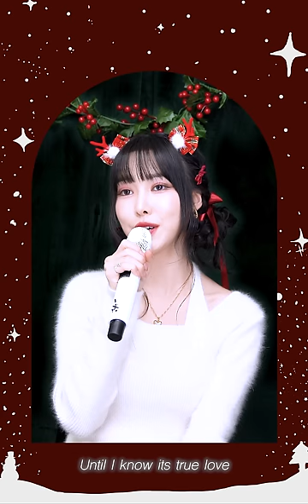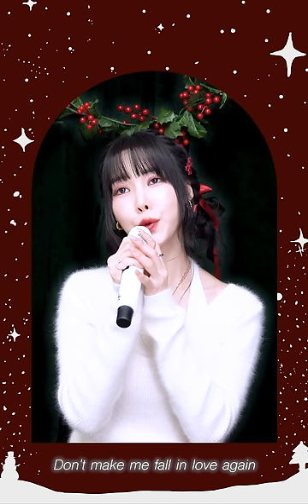[LIVE CLIP] Ariana Grande - Santa Tell Me | Covered by YUJU 유주